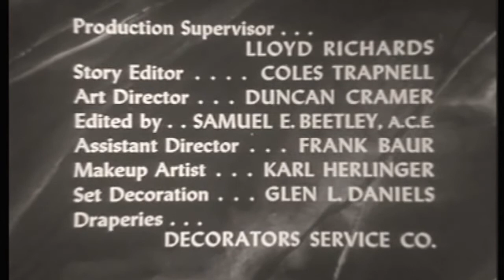Four Star Playhouse 50s TV Drama David Niven Uncle Fred flits By